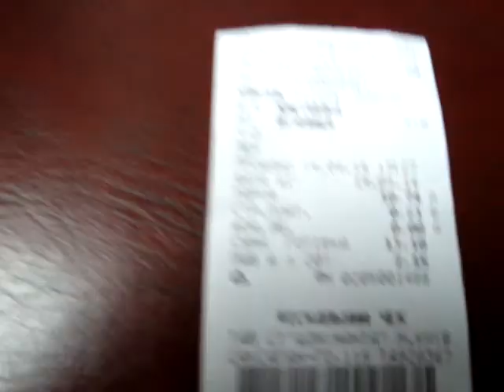Електропоїзд ЕР9М-559 №6305 Козятин-Жмеринка. Демидівка - Козачівка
Ukrainian Railways. Local electric train ER9M-559 #6305 Kozyatyn-Zhmerynka. Demydivka - Kozachivka. Украинские железные дороги. Пригородный электропоезд ЭР9М-559 №6305 Казатин-Жмеринка. Демидовка - Казачёвка. ウクライナ鉄道。普通電車ER9M-559 が　コジャーティンから　ジメリンカまで　行きました。

№ поїзда -- 6305.
Маршрут: Козятин -- Вінниця -- Жмеринка.
Тип, серія та номер рухомого складу -- електропоїзд ЕР9М-559.
Кількість вагонів -- 8.
Зйомка проводилася 14 квітня 2014 року у восьмому вагоні з голови, першому з хвоста поїзда.
Рік і місце виготовлення -- 1980 рік, Ризький машинобудівний завод
Депо і залізниця приписки -- РПЧ-8 Фастів-Моторвагонний (Південно-Західна залізниця)

№ поезда - 6305.
Маршрут: Казатин -- Винница -- Жмеринка.
Тип, серия и номер подвижного состава - электропоезд ЭР9М-559.
Количество вагонов - 8.
Съемка проводилась 14 апреля 2014 года в восьмом вагоне с головы, первом с хвоста поезда.
Год и место изготовления - 1980 год, Рижский вагоностроительный завод
Депо и железная дорога приписки - РПЧ-8 Фастов-Моторвагонный (Юго-Западная железная дорога)

Route: Kozyatyn - Vinnytsia - Zhmerynka.
Type, series and number of rolling stock -- electric train ER9M-559.
Number of cars - 8.
Filming was held April 14, 2014 in the eighth car of the head, in the first car of the tail of the train.
Year and place of manufacture - 1980, Rīgas Vagonbūves Rūpnīca (RVR)
Depot and Railroad registry - RPCH-8-Fastiv-electric multiple units (South-Western Railway)

ルート：コジャーティン・ヴィーンヌィツャ・ジメリンカ。
電車ER9M-559。8両。
撮影は2014年4月14日。
製造年と場所 - 1980年、リガ車両製作工場。
デポ(車両区)と鉄道レジストリ - RPCH-8-ファストフ-EMU（南西鉄道）